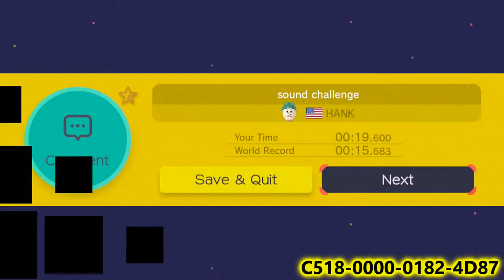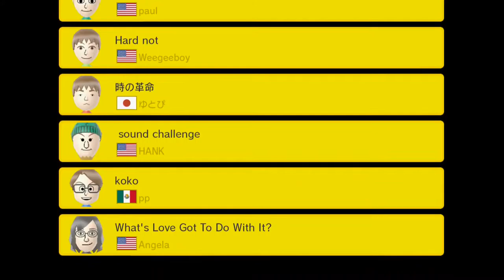Super Mario Maker - Episode 02: Finishing the 100 Mario Challenge! | GiantGrotle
This time we finish up the 100 Mario challenge that we previously started!
QOTD: What is your favorite difficulty of the 100 Mario challenge?